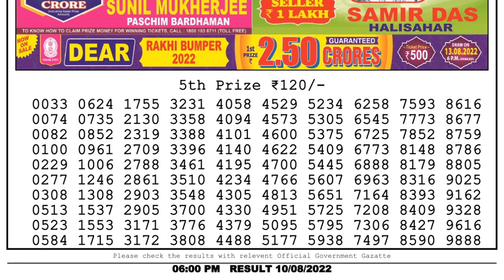Nagaland Lottery Sambad Live 6pm 10.08.22